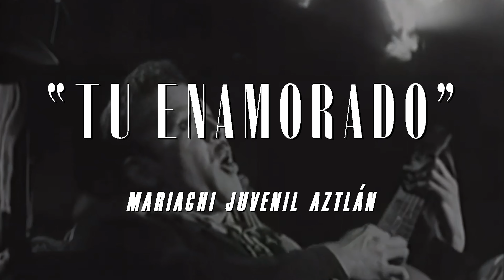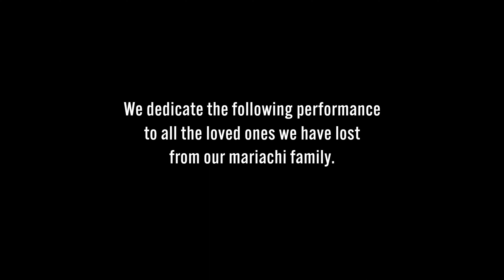Festiba 2021 Presents: Mariachi Festival Ensemble Showcase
Festiba 2021 presents the Mariachi Festival 2021 Ensemble Showcase. Enjoy this amazing concert of talented and dedicated young mariachi musicians. They inspire us with their talent and love for the music of their culture and heritage.